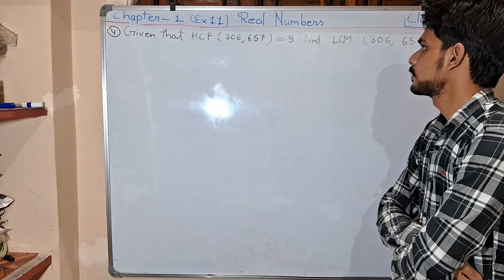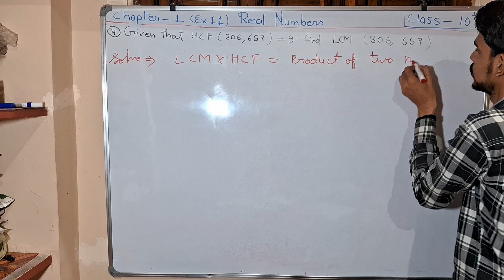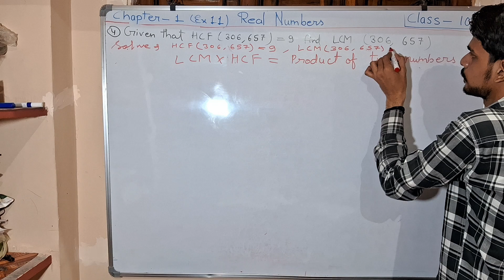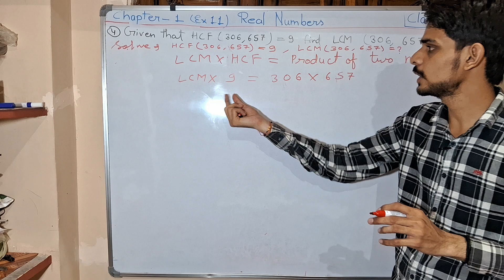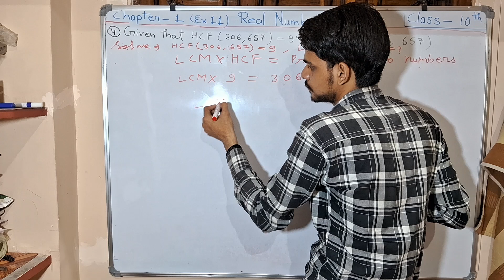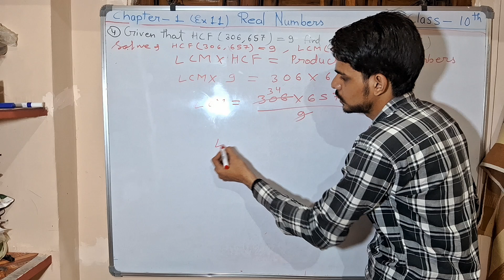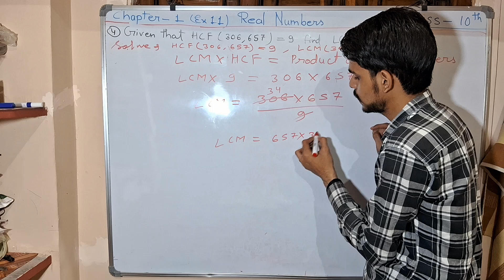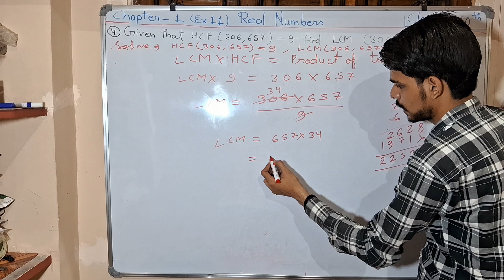Class 10th math chapter 1 Exercise 1.1 Questions 4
Class 10th math ncert chapter 1 Exercise 1.1 Questions  4 or Mp board Class 10th math Exercise 1.1 Questions 4